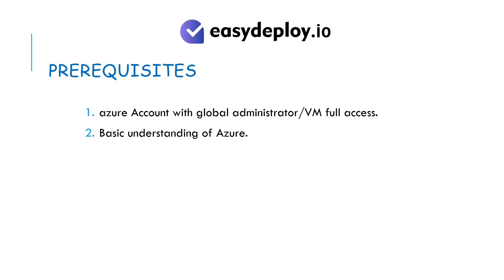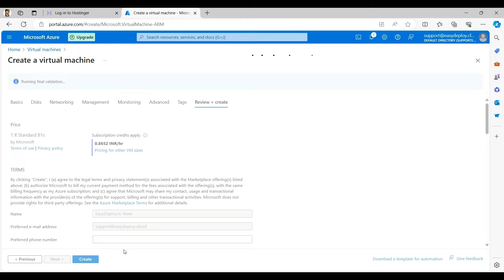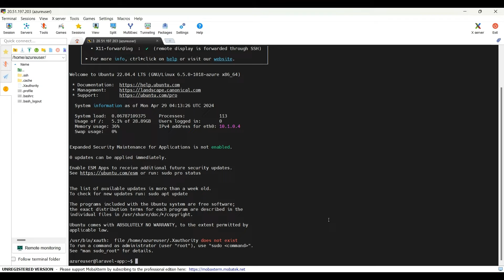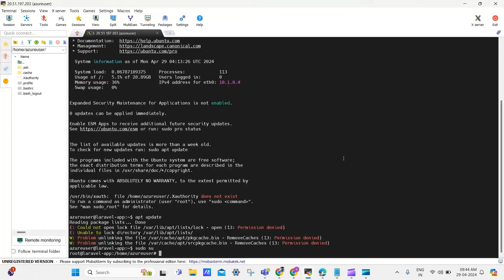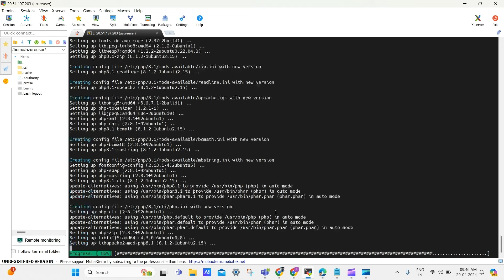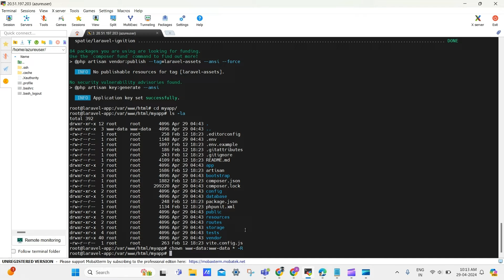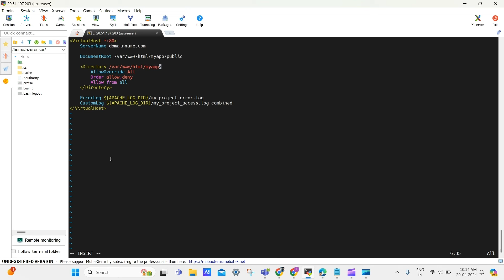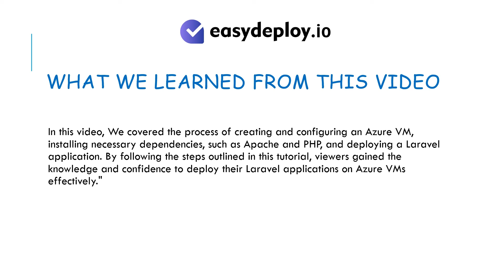Hands-on: How to host a PHP Laravel Application on Azure VM | EasyDeploy.io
In this hands-on video we will see how to host a PHP laravel application on Azure VM.

Should you require any help in architecting, implementing and managing your application on Azure ?

Time code:
0:00 Introduction
0:10 What is Laravel
0:39 Prerequisites
0:52 What is covered?
1:12 Hands-on
1:14 Creating a VM in Azure
3:20 SSH to Azure VM
3:53 Installing Apache on Ubuntu machine
5:14 Installing PHP on Ubuntu machine
5:50 Installing PHP composer on Ubuntu machine
6:07 Installing Laravel application using PHP composer
7:23 Setting up Apache virtual host to serve Laravel application
8:54 Accessing Laravel application on browser
9:06 Conclusion
9:31 Questions?